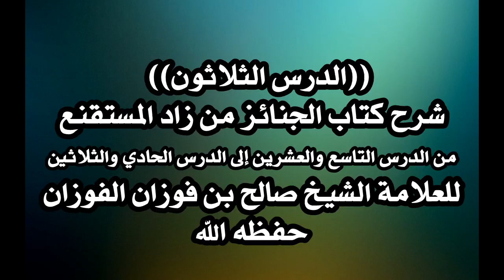30/31 شرح كتاب الجنائز من زاد المستقنع للعلامة الشيخ صالح الفوزان حفظه الله